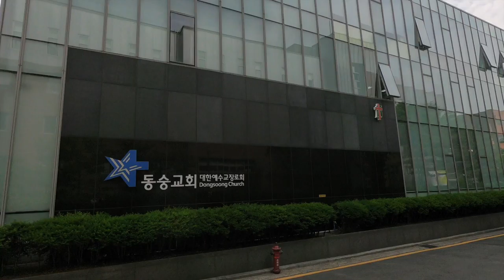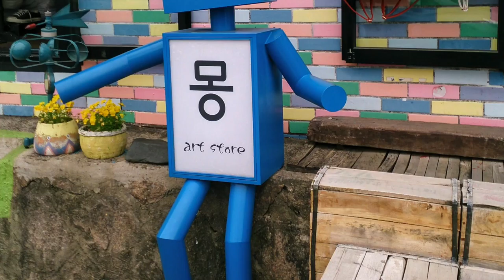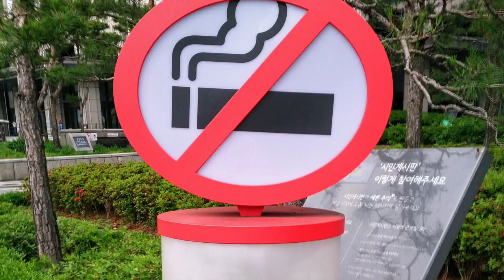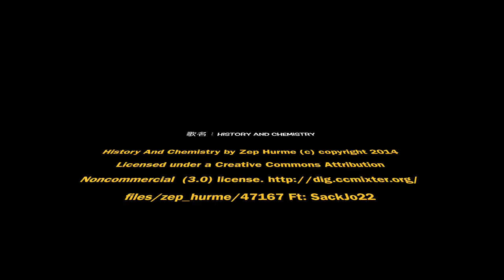2018_0527 首爾